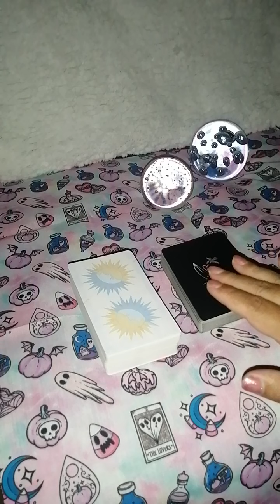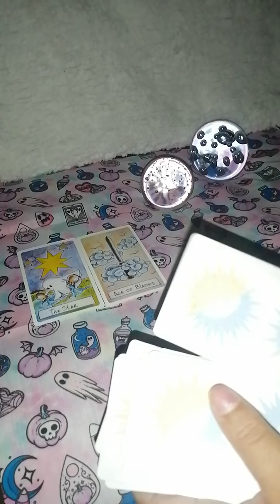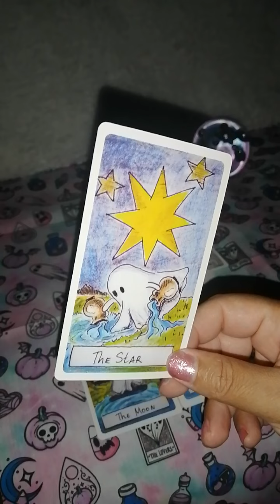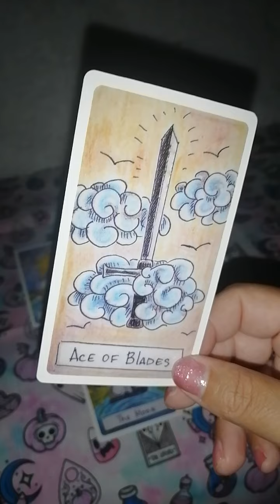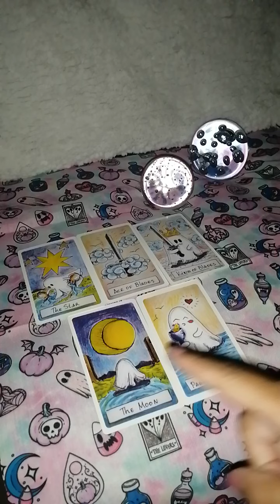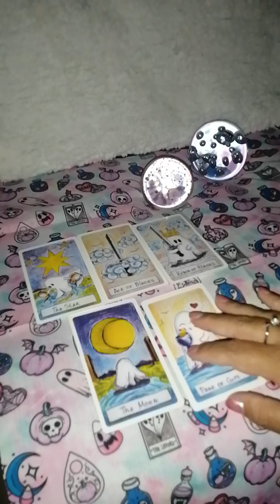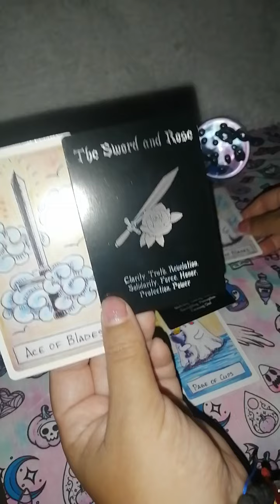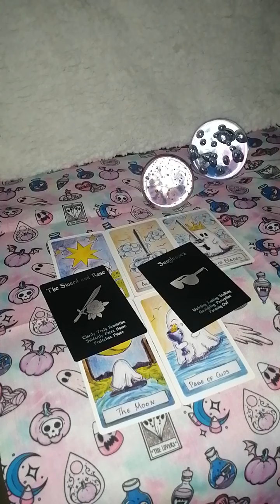Escorpio y su ex ♏ Ocultó sus verdaderos sentimientos. Los demostrará 😱